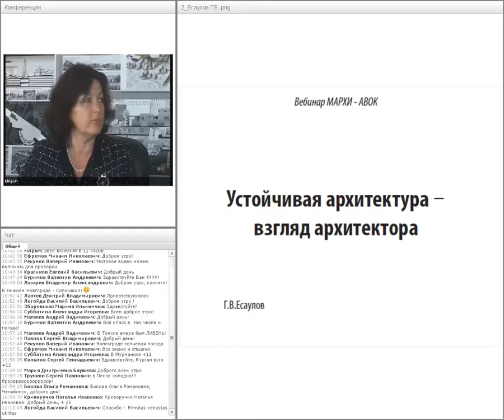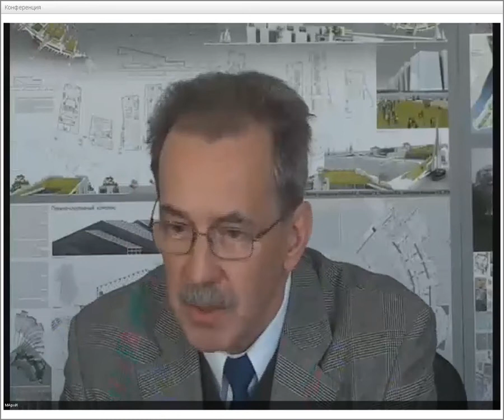Академик РААСН Е.В. Есаулов - «Устойчивая архитектура – взгляд архитектора»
Есаулов Георгий Васильевич, проректор по научной работе МАрхИ, академик РААСН, заслуженный архитектор России, доктор архитектуры, профессор.
«Устойчивая архитектура – взгляд архитектора»